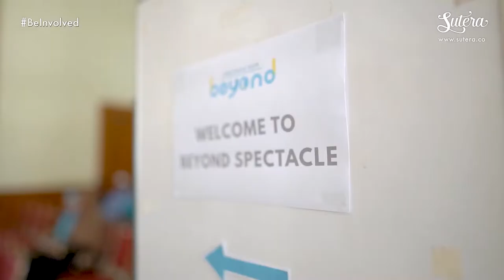UBD Beyond Spectacle Art Exhibition 2019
The team went to UBD’s Beyond Spectacle showcase recently and got to enjoy the creations of the creative soon-to-be graduates. Take a peek at some of their work for their programme at UBD Chancellor Hall. The free admission event will last until 11th May this year.